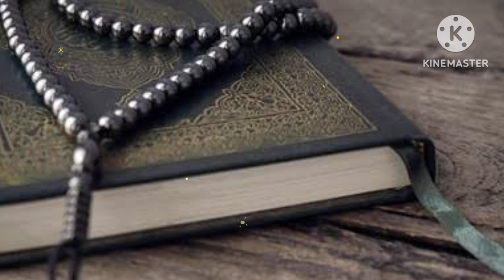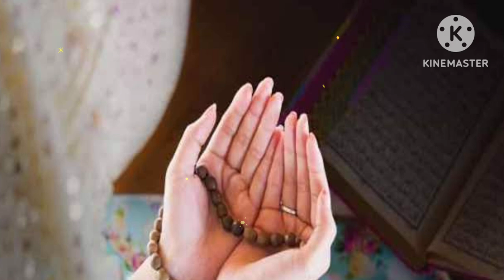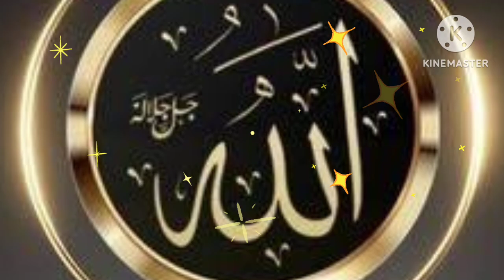Astagfirullah padhne ka Fayde kyon Nahi Hota | Astaghfar Me yeh 2 Galti Na karen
Astagfar audio
Astagfar story
Astagfar stories
astaghfar story
astaghfar se kya hota hai
astaghfar surah
astaghfar rabbi min kulli
astaghfar ringtone
astaghfar
astaghfar recitation
astaghfar ki qubooliyat
saeed astaghfar
astaghfar Qawwali
astaghfar part
astaghfar episode
astaghfar English
how to do astaghfar
istaghfar durood
istaghfar dua 100 times
complete astaghfar Dua
astaghfar chota wala
astaghfar bada wala
astaghfar by Mufti zarwali
astaghfar by Mufti tawi usmani
astaghfar benefits
astaghfar Amal
astaghfar ke fayde in islamnoorehadees
gareebseameerkaisebaneHazrat ali ka farman
hazrat ali
hazrat suleman ka waqia
prophet stories
waqia
qissa
hindi kahaniya
idlamic kissa
islamic cartoon
islamic dastan
islamic waqia
islamic history
islamic video
islamic lecture
Astaghfar
Astagfirullah ki kasrat
Astagfirullah ki taqat
Astagfirullah ki Fazilat kya hai
Astaghfar ka sahi tarika
Astaghfar dua
Astaghfar miracle story
Allah ke razi hone ki nishani
Allah kaise azmata hai
Motivational
Motivational quotes in hindi
Nabi ki pyari baatein